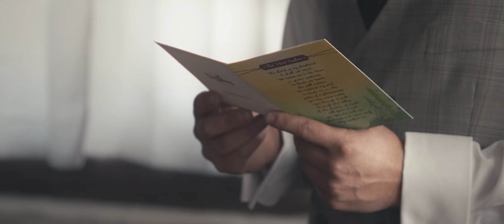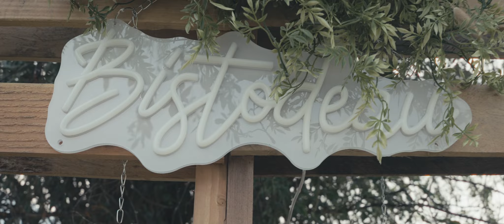Terek + Karissa | A Montana Wedding